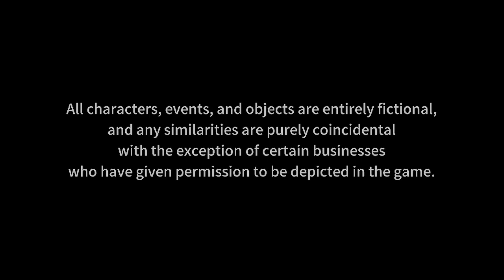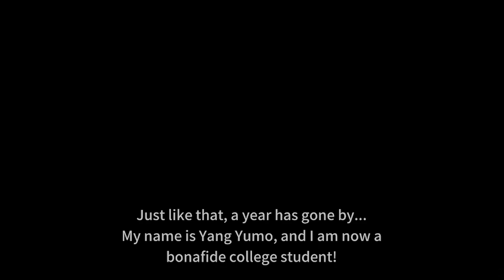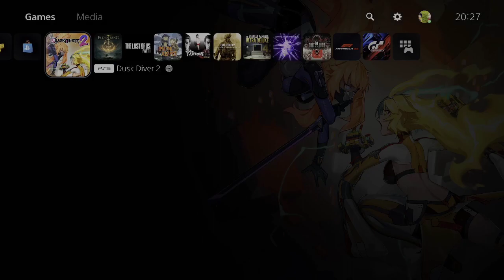Taking a look at... Dusk Diver 2